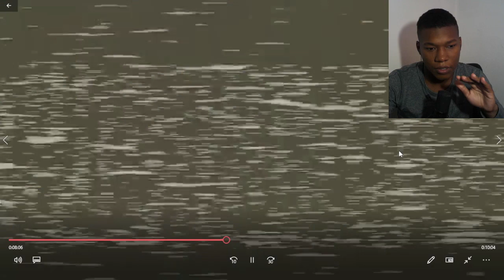Markiplier All FNAF Compilation REACTION